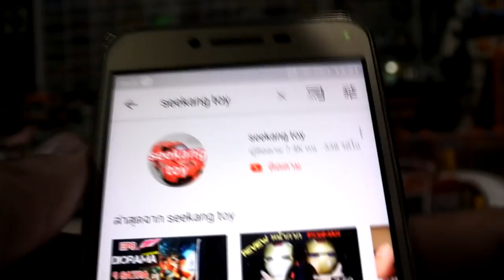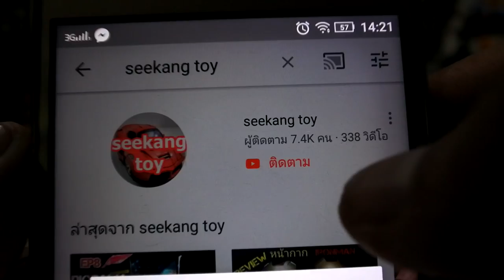สอนเด็กๆทำ Diorama รถถังกลางทะเลทราย แบบง่ายๆ ทำเองได้ by seekang toy